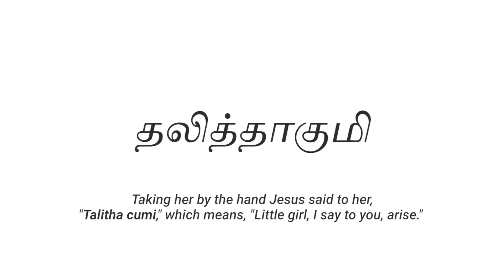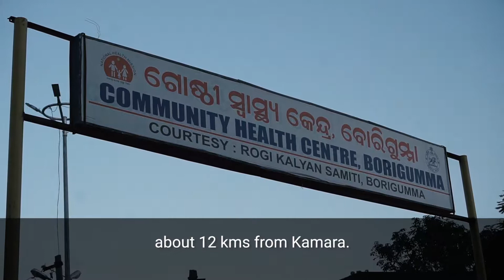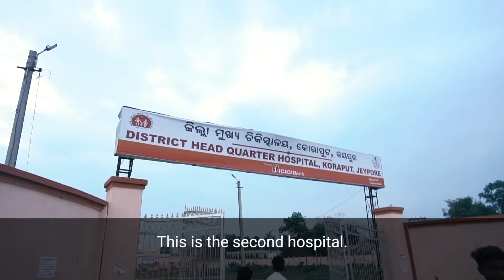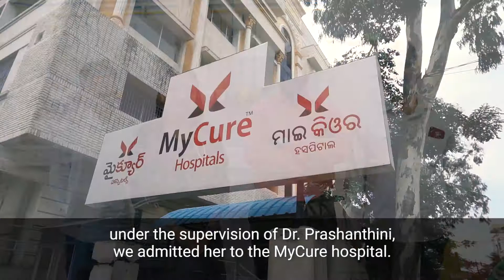Namitha - Miraculous Child - True Life Testimony - India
The following documentary is a true life testimony of a 7 year old child, Namitha which took place during the month February to April, 2019 at Orissa, India.

All Glory and Honor to the Lord Jesus Christ who died and rose again from the dead, to His power of resurrection and for His marvellous work.
To God alone be all glory. Lord Jesus is alive even today. He has the power to raise the dead back to life. He is the same yesterday, today, and forever.
Thank you Jesus, Amen.

Mark 5:41
...And Went In Where The Child Was. He Took Her By The Hand And Said To Her, "Talitha Koum!" (Which Means, "Little Girl, I Say To You, Get Up!" ).
பிள்ளையின் கையைப்பிடித்து: தலீத்தாகூமி என்றார்; அதற்கு, சிறுபெண்ணே எழுந்திரு என்று உனக்குச் சொல்லுகிறேன் என்று அர்த்தமாம்.

Intercession Mission is a Ministry based in South India founded by Evangelist Augustin Rajasekar in the year 1988 which mainly focuses on Praying for Nations, Spreading Gospel and Inspiring Lives.

An Intercession Mission Media Production.